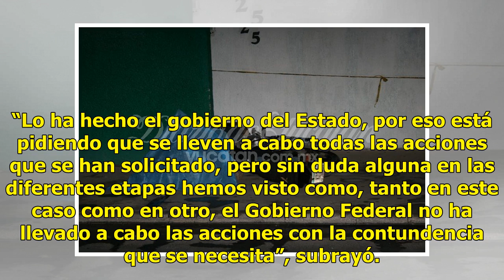La sanción a Duarte es “insuficiente y ridícula” - El Diario de Yucatán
CIUDAD DE MÉXICO (El Universal).— La sanción de 9 años de prisión para el exgobernador priista de Veracruz Javier Duarte de Ochoa, acusado de los delitos de lavado de dinero y asociación delictuosa, fue calificada de “insuficiente y ridícula” por legisladores del PAN, PRD y MC. El coordinador panist...